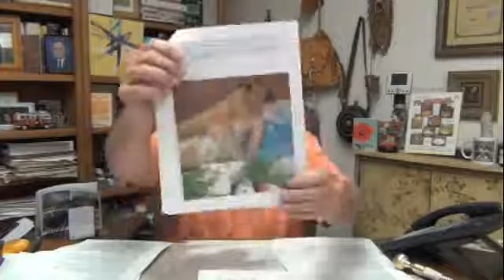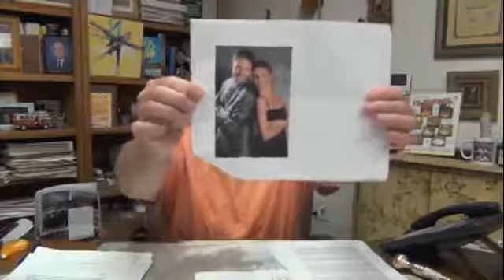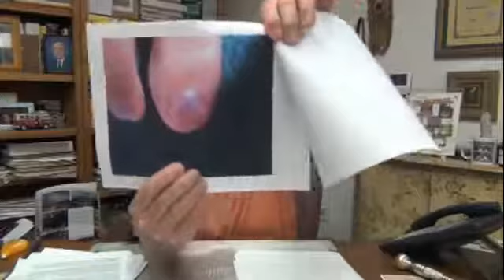Questions & Answers 250